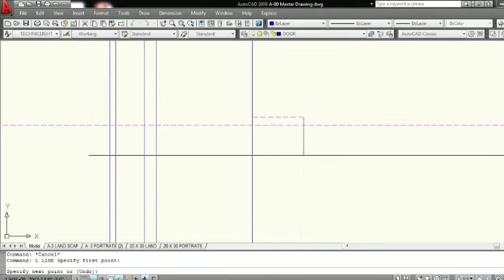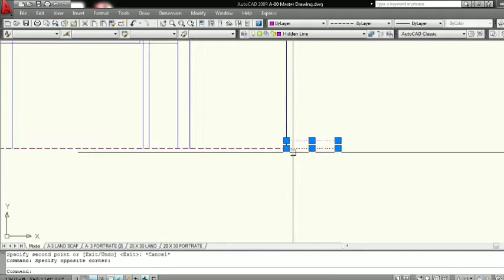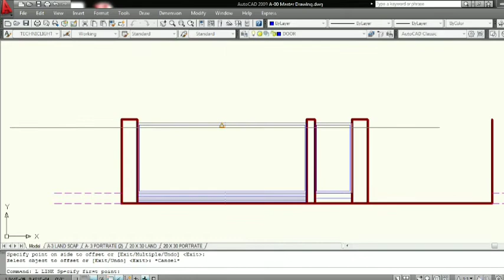#10 marla house boundarywall detail drawing bahriatown lahore autocad onlineclasses